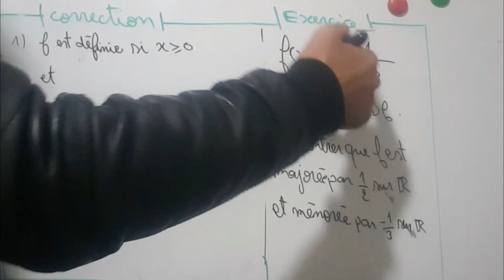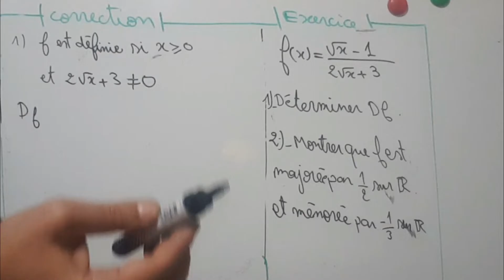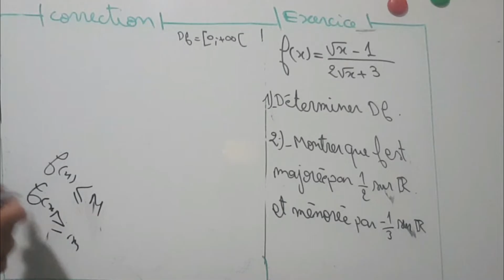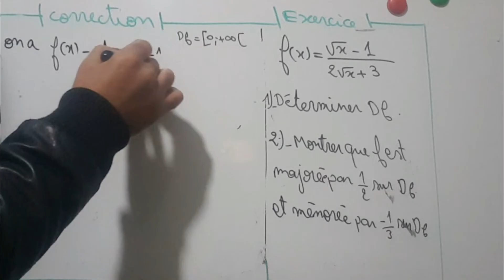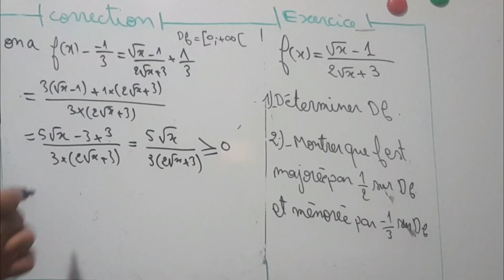Comment montrer q'une fonction est majorée ou minorée ?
Tous les partie de cours et d'autres exercices sur les fonction numériques
Dans cet article on va expliquer comment montrer q'une fonction numérique est majorée ou minorée sur une intervalle définie. en faisant exercice.
f(x)=(sqrt(x)-1)div (2sqrt(x)+3) 1- déterminer Df  2- Montrer que f est majorée par 1 sur 2 3- Montrer que f est minorée par -1sur 3.
Rappel sur les fonctions majorée et les fonctions minorée :
On dit que f est minorée par m sur une intervalle I si et seulement si ($$\forall x in I$$) ; $$f(x)supérieur strictement à m$$.
On dit que f est majorée par M sur une intervalle I si et seulement si ($$\forall x in I$$) ; $$f(x)est inférieur strictement  à M$$.

وفقكم الله